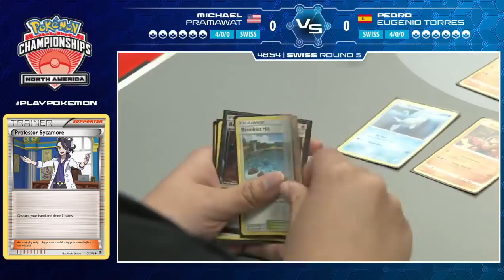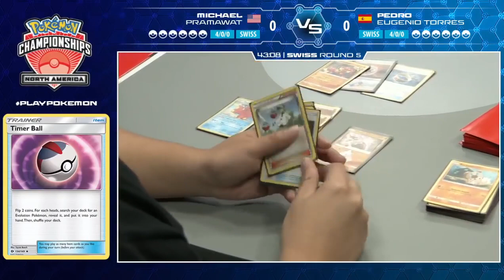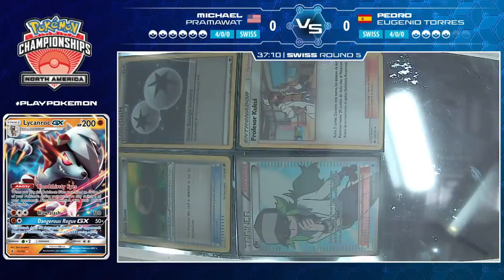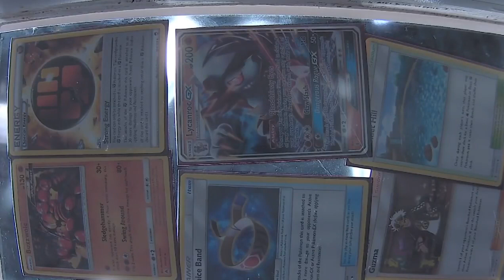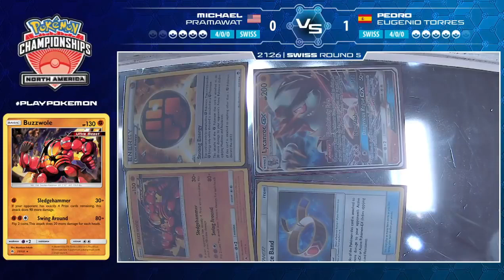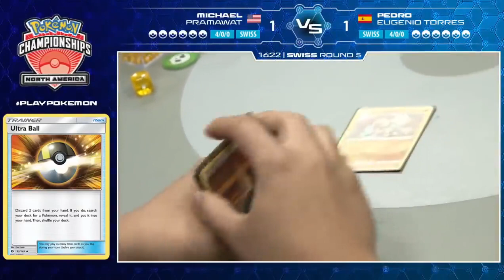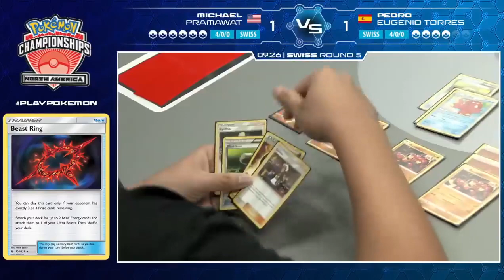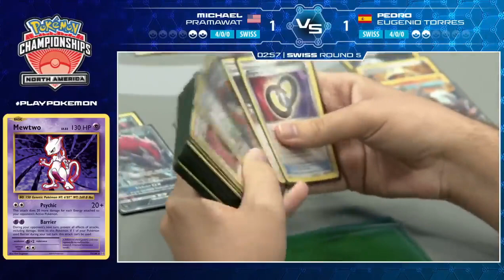Michael Pramawat Vs Pedro Eugenio Torres Pokémon North America International Championships Swiss R5